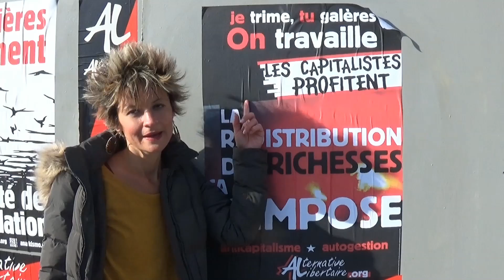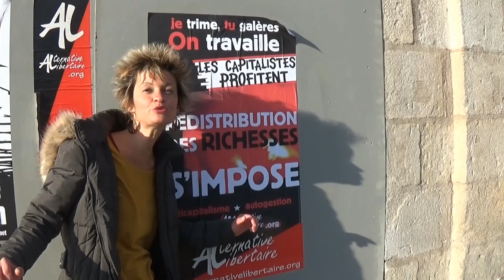mort ou hors-la-loi ?